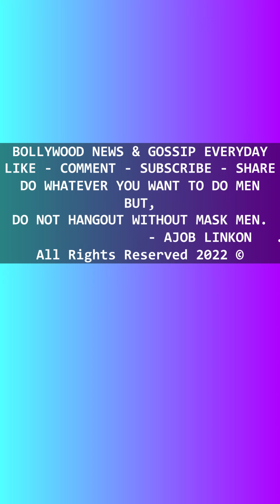Actor Will Smith visits India in search of spiritual peace after Oscar stage brawl.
00:00
অস্কারের মঞ্চে চড়কাণ্ডের পর আধ্যাত্মিক শান্তির খোঁজে ভারত সফরে অভিনেতা উইল স্মিথ!
00:54
উর্বশী রাউটেলা -কে লাল আউটফিটে অপূর্ব  লুকে মুম্বাই বিমানবন্দরে দেখা যায়।
01:43
পূজা হেগড়ে -কে এমন লুকে এয়ারপোর্টে প্রবেশ করতে দেখা যায়।
02:14
কার্তিক আরিয়ান -কে এমন লুকে আন্ধেরির টি-সিরিজ অফিসের বাইরে দেখা যায়।
02:58
অনিল কাপুর তার ছেলে হর্ষবর্ধন কাপুরের সাথে বান্দ্রায় তাদের আসন্ন সিনেমা "থার" প্রচারে এমন লুকে  দেখা যায়।
04:25
অবনীত কৌর -কে এমন লুকে জুহুর ক্রোমকে সেলুনে প্রবেশ করতে দেখা যায়।
04:48
খল-নায়ক গুলশান গ্রোভার-কে মুম্বাই বিমানবন্দরে মিডিয়ার সাথে এভাবে মজা করতে দেখা  যায়।
05:34
টাইগার শ্রফ এবং তারা সুতারিয়া -কে এমন লুকে তাদের আসন্ন সিনেমা হিরোপান্তি ২ -এর দ্বিতীয় ট্রেলার লঞ্চে আহমেদাবাদে যাতে দেখা  যায়।
07:35
মালাইকা অরোরাকে তার বাড়ির বাইরে এমন লুকে দেখা যায়।
07:51
আনুশকা সেন তার কোরিয়ান ফিল্ম প্রজেক্টের কথা জানান।
08:56
 নিকি তাম্বোলিকে এমন লুকে মিজু রেস্তোরাঁয় প্রবেশ করতে দেখা যায়।
10:02
ডায়ানা পেন্টি -কে এমন সুন্দর লুকে বিমানবন্দরে দেখা যায়।
11:10
সানি লিওনকে সুপার কুল লুকে এয়ারপোর্টে থেকে বের হতে দেখা যায়।
00:00
Actor Will Smith on a tour of India in search of spiritual peace after the Oscar scandal!
00:54
Urvashi Rautela is seen at the Mumbai airport in a red outfit.
01:43
Pooja Hegde is seen entering the airport with such a look.
02:14
Karthik Aryan is seen outside the Andheri T-Series office in such a look.
02:58
Anil Kapoor is seen with his son Harshvardhan Kapoor in Bandra promoting their upcoming movie "Thar".
04:25
Avneet Kaur is seen entering Juhu's chrome saloon with such a look.
04:48
Khal-Nayak Gulshan Grover seen joking with the media at the Mumbai airport.
05:34
Tiger Shroff and Tara Sutaria  seen at the launch of the second trailer of their upcoming movie Hiropanti 2 in Ahmedabad.
07:35
Malaika Aurora is seen with such a look outside her house.
07:51
Anushka Sen talks about her Korean film project.
08:56
 Nikki Tamboli is seen entering the Mizu restaurant with such a look.
10:02
Diana Panty is seen at the airport with such a beautiful look.
11:10
Sunny Leone is seen exiting the airport in a super cool look.

Do what ever you want to do men.
But,
Don't hangout without mask Men.